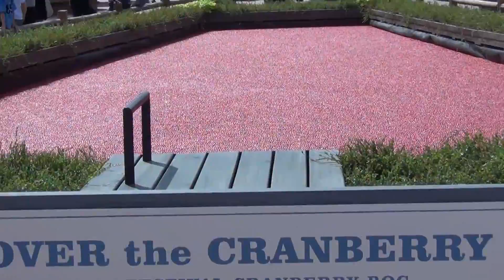Epcot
Some footage from Disney World's Epcot. It wasn't exactly what I was expecting... I imagined each country area to be MUCH bigger...